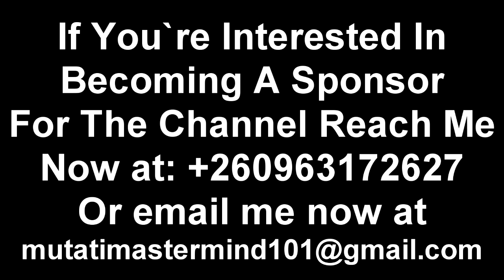SadNews; Let’s Remember PF Cadre Ground in Our Prayers “Watch The Entire Video to Get the Whole Thi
SadNews; Let’s Remember PF Cadre Ground in Our Prayers “Watch The Entire Video to Get the Whole Thing”